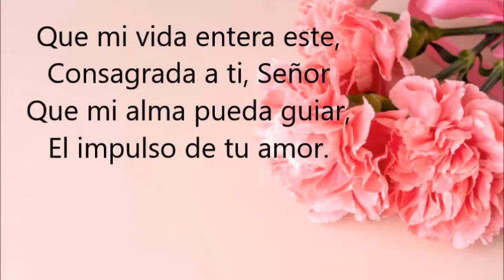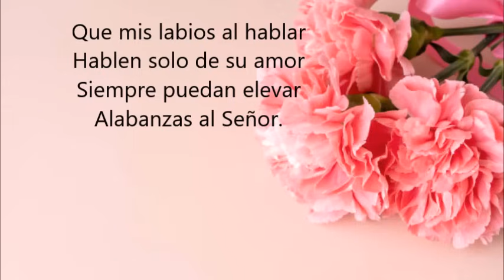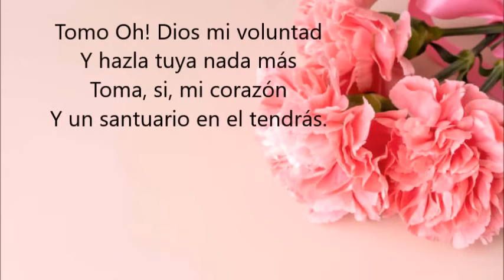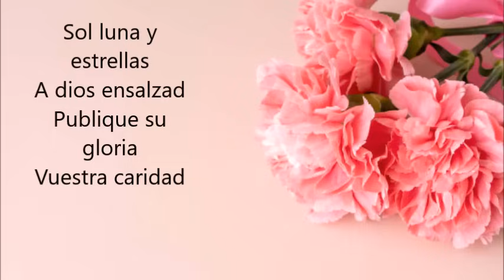CÁTEDRA DOMINICAL 7 DE ENERO 2024 "PADRE JESÚS" RECINTO "MONTE DE LAS ROSAS"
Este canal no  está monetizado
@Contenido propiedad de la Casa Espiritualista Trinitaria Mariana Monte de las Rosas prohibido su uso total o parcial
Palabra  de Nuestro Divino Maestro Jesús Madre María y Pastor Elias
Enseñanza Espiritualista Trinitaria Mariana
Contenido propiedad de la Casa Espiritualista Trinitaria Mariana "MONTE DE LAS ROSAS"
Coros tomados "Libro de coros" sexto sello

Les compartimos el enlace de algunos de nuestros vídeos

Cántico Padre Nuestro